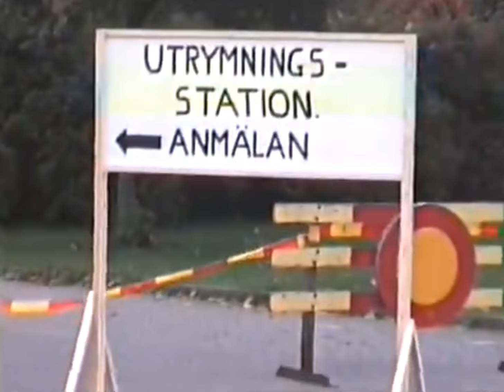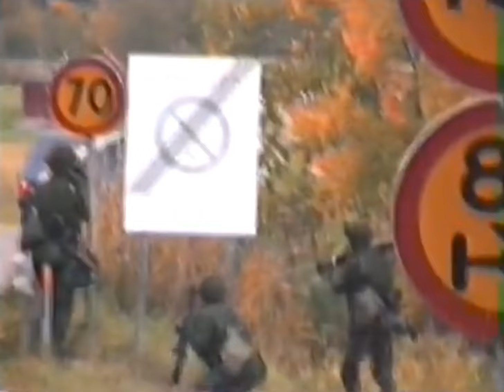Filmen - FMÖ Orkan 1993 (Slaget om Gnesta)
En film om vår krigs- och försvarsmakt under Kalla Krigets dagar. Vill du se mer? Följ gärna på

Bandkanon Pbv 302 Viggen Draken Bandvagn Lansen Försvar Lumpen Värnplikt Krigsmakten Jetfighter Airforce Army Armylife Sverige Swe Sweden KallaKriget Kalla Kriget Coldwar Bkan Bkan1 Ikv91 Tunnan J37 J32 J35 Flottilj Militär Regemente Försvarsmakten Boeing Vertol Kawasaki Gävle I14